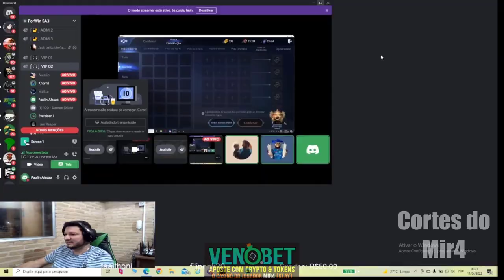2 PET LENDÁRIO FREE TO PLAY? O RUBINI CHORA | MIR4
◦ Canal do streamer: Alssao

⇾ Contato direto pelo discord: FolkiNn# 2127 (Tire o espaço entre a '#' e o numeral)